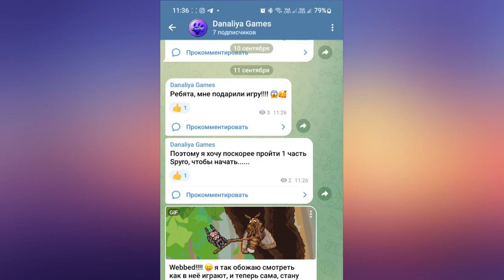Обновление. Последняя неделя Конного Фестиваля |Star Stable Online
Поднажмем!